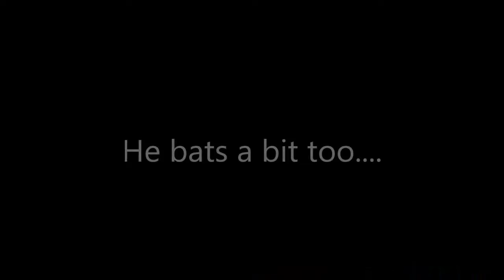WSX Cricket - Joey Field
Talented young All-Rounder from Central Districts